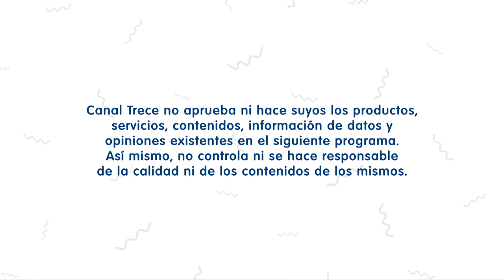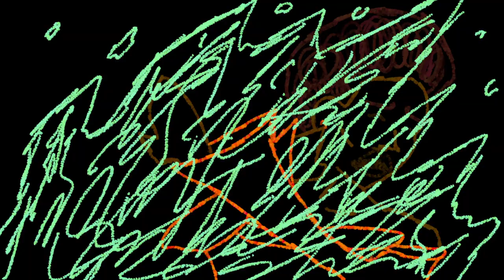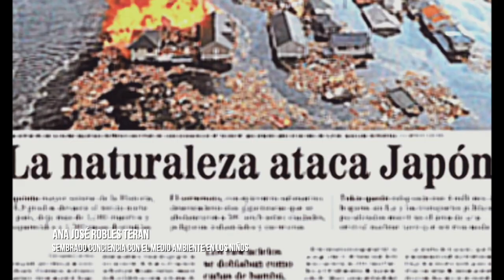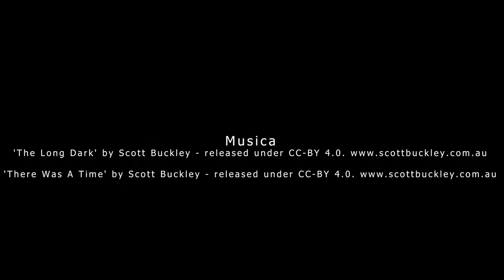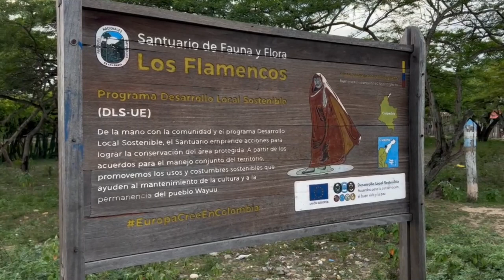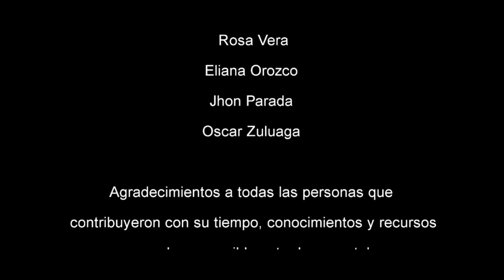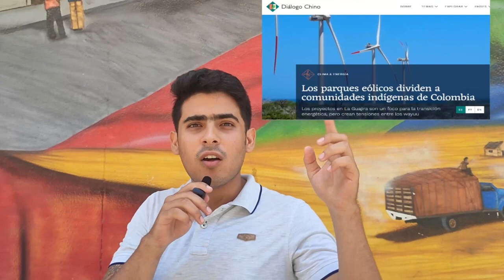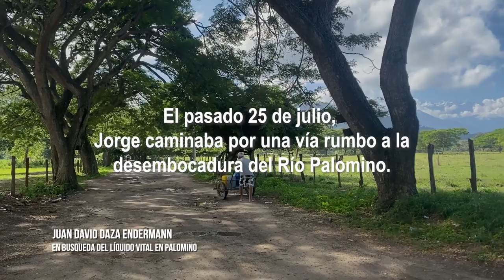Estos son los ganadores de Jóvenes que Transforman en Riohacha - Parte 1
00:00 Intro
00:20 “La última pesca”- Yue Gabriela Varón Castillo
01:45 “Nuevas formas de vestir”- Carlos Esteban Téllez Pineda
04:04 “Parajes para la vida” – Salome Martínez Vásquez
05:57 “El Keralia” – Juan José Méndez
07:59 “La problemática turística de la Laguna Salada de Riohacha”- Nicolle Márquez Rangel
10:12 “Walekerus tejiendo sostenibilidad y progreso” – Valeria Cristina Gonzáles Pacheco
12:31 “Sembrando vida en la aridez minera” – Juan Daniel Argumedo Yánez
14:29 “Colombia al cambio” – Carlos Andrés Perea Terraza
15:50 “Preservación de la Sierra Nevada desde el conocimiento ancestral” – Yesmaider  Seykindwe Maku Torres Mejía
18:00 “Sembrando conciencia con el medio ambiente en los niños” – Ana José Robles Terán
20:19 “El fruto de la tierra” – Darío Alejandro Rodríguez Mercado
22:37 “Raíces campesinas” – Daniela Gómez Gómez
24:43 “Manglares de vida” – Elian Galvis Villegas
26:21 “Movimiento agrícola” – Luygi Yoel Toro Pérez
27:59 “Venga pa´ Riohacha” – Yineth Paola Meza Martínez
29:26 “Portal de perlas” – Jonatan Richard Sierra Manjarez
31:17 “Vientos del cambio: transición energética en la Guajira” – Andrés Felipe Fernández Morales
33:31 “Vientos de cambio” – Isaac Daniel Toro Gil
35:18 “Tech arboles”- Jaider Rafael Mengual Uriana
37:10 “Turismo sostenible” – Yoimer José Chiquillo Pana
39:14 “Frontera de identidad”- Lenin Smith Morón
41:34 “Nuestras joyas guajiras” – Sheril Morella Cordero Zaenz
43:12 “Una nueva esperanza” – Desly Liliana Argumedo Yánez
44:46 “Turismo en realidad virtual” – Jesús Daniel Rodríguez Silva
46:00 “Conciencia ecológica” – Ileine Florez Jusayu
47:54 “Alas de cambio” – Miguel José Arellano Gamez
49:33 “Apüüya: guardianes de la Guajira”- Rahin Andrés Frías Devia
51:52 “Vientos de cambio: hacia una transición energética justa” – Juan Camilo Pereira Amaris
54:03 “Paisajes vivos de Colombia: transformación a través de las 3R en la Jagua del Pilar”- Carlos Esteban Téllez Pineda
55:45 “2033”- Fabian Andrés Flórez Alape
57:45 “En búsqueda del líquido vital en Palomino”- Juan David Daza Endermann
59:55 “Compostaje” – Gina Florella Pinzón Corredor